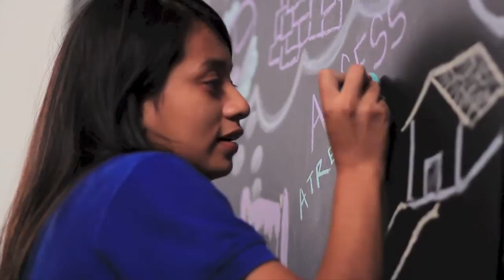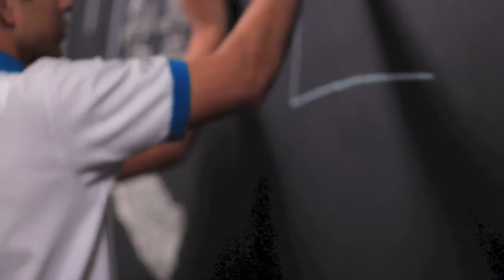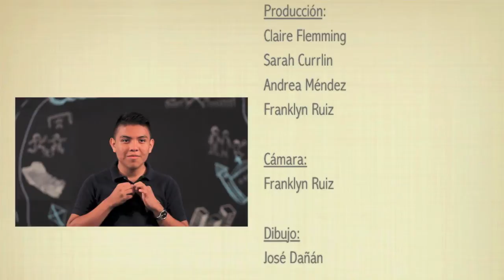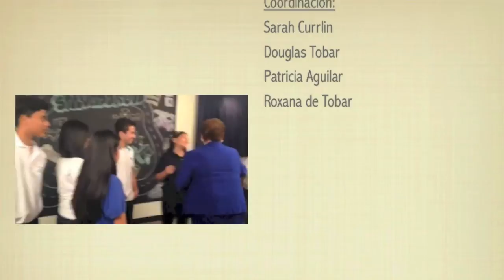Sueño Salvadoreño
En el día internacional de la juventud 2014 celebramos a todos los que luchan por sus sueños. ¡Feliz día internacional de la juventud!